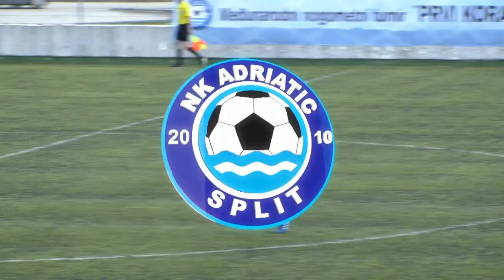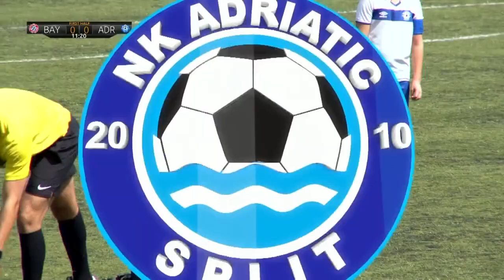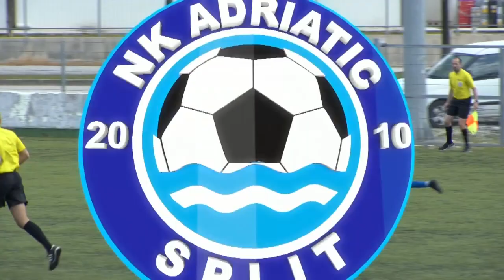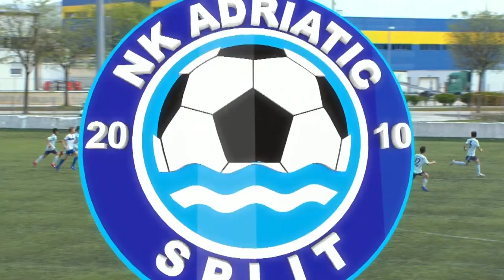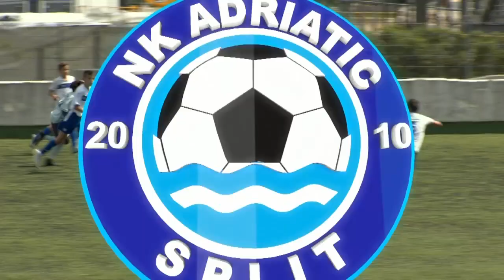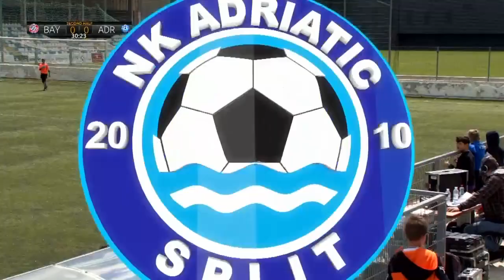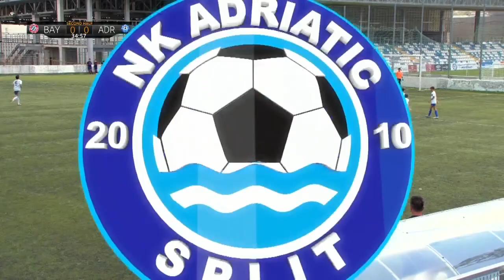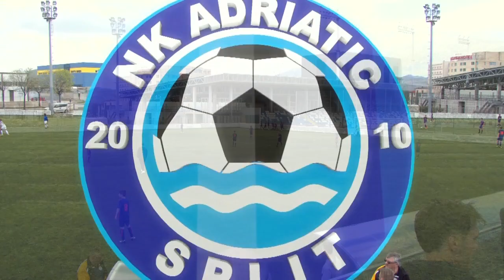* First Steps Tournament 2019 * FC BAYERN - NK ADRIATIC 0 : 0 / group stage